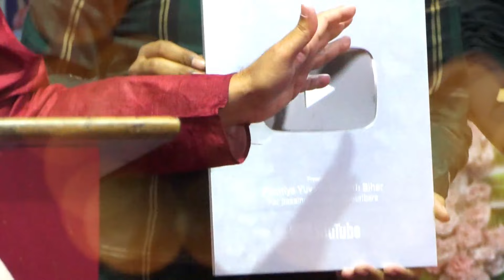Prantiya Yuva Prakoshth Got First Youtube Silver Play Button | Thanks for your love & support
shantisur
Manish Kumar
Youth Motivator
Nishant Ranjan
Patna seminar
motivation seminar
pyppyp bihar patna
nishant ranjan
pyp bihar
prantiya yuva prakoshth patna
manish bhaiya

Regards